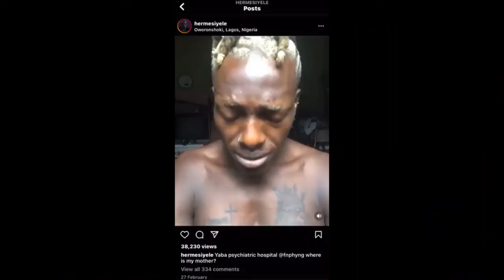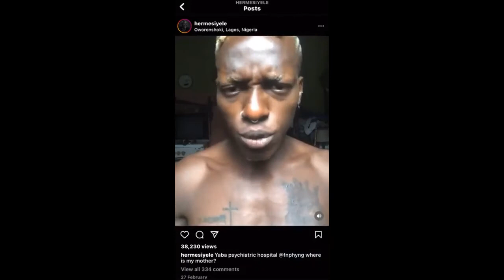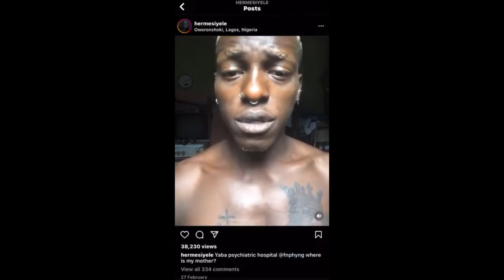BBNaija: Sheggz Gets Sex Offers From Ladies, Hermes Psychiatric Story, Bryan Gets New Babe